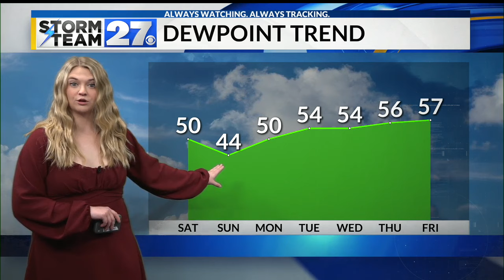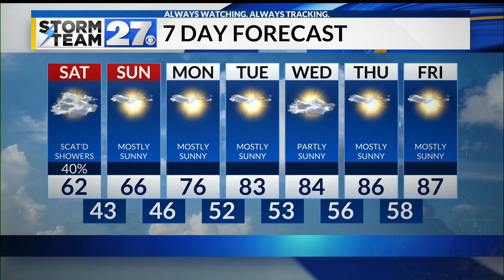Fall-like Saturday before summer temps return next week